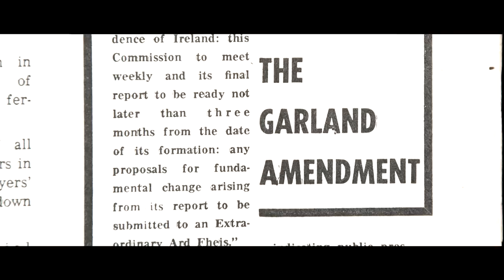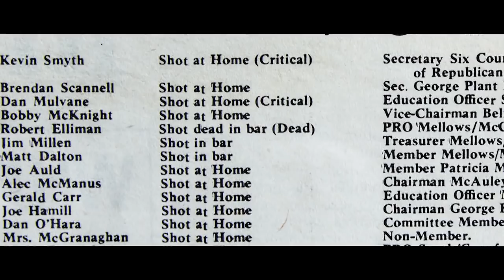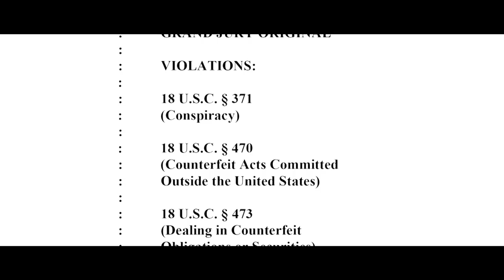The Man with the Hat - The Revolutionary Life & Times of Seán Garland - Trailer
Based around a series of intimate interviews with the former Workers' Party president and Official IRA Chief of Staff; Seán Garland, brought to life through imaginative use of archival footage, ‘The Man with the Hat’ delves into the heart of political upheaval in Ireland and beyond during the 20th Century.